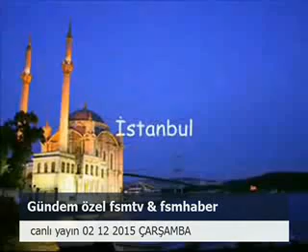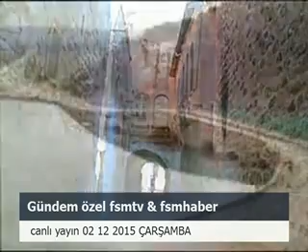GÜNDEM ÖZEL FSMTV &FSMHABER&RADYOFSM CANLI YAYINIMIZ 02 ARALIK 2015 ÇARŞAMBA